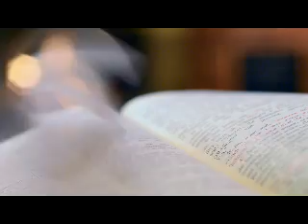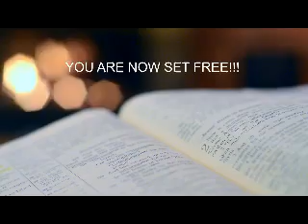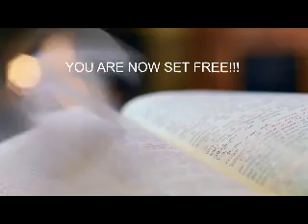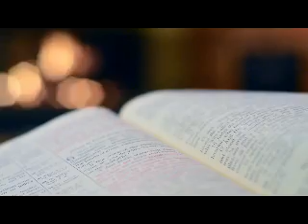REMOVE NEGATIVE ENERGIIES - SPIRITUAL PURIFICATION!!! REMOVE DARK ENERGIES, SPELLS, AND BAD LUCK!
*** We strive to be helpful and supportive in assisting people in removing their spiritual blockages, negativity and problems. We would like to help you live a more fulfilling, abundant, and prosperous life. We believe this for you now. AMEN.

🌤🌞🌤REMOVE THE NEGATIVITY - BREAK THE CURSE!🌤🌞🌤

YOU ARE NOW SET FREE!🙋‍♂️

TRANQUIL RELAXATION ZONE
-THIS VIDEO MAY HELP THE VIEWER WITH THE FOLLOWING:

spiritual purification, spiritual warfare, spiritual cleaning, break curses, remove jinxes, remove black magic, remove soul ties, spiritual protection, bind the enemy, spiritual cleansing for your home, spiritual cleansing for your vehicle, spiritual cleansing for your business, remove generational curses, restore energetic balance, denounce associations with the occult, break spells, clear blockages, spiritual purification

ADDITIONAL SUPPORT:

PLEASE REMEMBER: SATAN'S TARGET IS TO CLUTTER YOUR MIND. THE ENEMIES WEAPON IS LIES!!! HE USES OTHER PEOPLE, THINGS, AND CIRCUMSTANCES TO ACHIEVE THIS.

READ THE SCRIPTURES REGULARLY!!! KEEP YOUR MIND FILLED WITH GOD'S WORD.

"NO WEAPON FORMED AGAINST YOU SHALL PROSPER"
ISIAH 54:17
(READ THIS SCRIPTURE DAILY)

READ THE PRAYER OF PROTECTION
PSALM 91
(King James)

91 (1) He that dwelleth in the secret place of the most High shall abide under the shadow of the Almighty.

PEACE, INSPIRATION, AND POSITIVE VIBES

Thank you for visiting our channel and entering the zone!

We are,
TRANQUIL RELAXATION ZONE

Don't forget the hit the "BELL" notification Icon to be notified when we release new videos.

REMEMBER:
You are  blessed and highly favored.

Special Note: +
All information and videos provided by TRANQUIL RELAXATION ZONE are general and are furnished only for Inspiration Information/education and entertainment purposes only. We are not medical professionals nor do we offer counseling advice. No information is to be taken as medical or other health advice about any individual specific health, medical or mental illness condition, spiritual disorder and spiritual state of mind. Please always seek professional advice!

You agree that you will NOT listen to this content while operating a motor vehicle, machinery, household equipment, or power tools of any kind while listening to the following videos: RELAXATION, GUIDED MEDITATION, INTENSE FOCUS, BINAURAL BEATS, COSMIC EXPERIENCE, GUIDED MEDITATIONS, OR DEEP PRAYER. We hope that you enjoy our content but we do NOT promise specific results of any kind.

This channel was created to help motivate, uplift, and inspire! You agree that the use of this information is at your own risk and hold TRANQUIL RELAXATION ZONE harmless from any losses, liabilities, injuries, or damages resulting from any claims. We hope that you enjoy our content.

Best Regards,

TRANQUIL RELAXATION ZONE

This video may contain " ALTERING ELEMENTS" to the following: Music Tone or Volume, Overlapping Sounds, Change In Speed & Tempo, Change In Screen Continuity, Breaks, Still Screen, or Black Screen. Please Note: Here At Tranquil Relaxation Zone,

We Are Serious about What We Do! Be assured that if any of these types of elements are present in any of the video(s) they serve a special purpose and were placed there intentionally. we refer to them as "ALTERING ELEMENTS" and they are often placed in video/media by design to enhance, heighten, alter, change the mood, increase or decrease the flow, energy, outlook, or even presentation. This is often done to match the intended purpose of the video

TRANQUIL RELAXATION ZONE